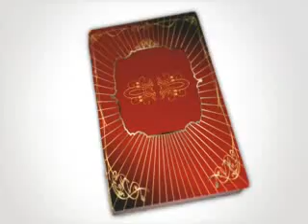Jen Sta. Maria fuentes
jen